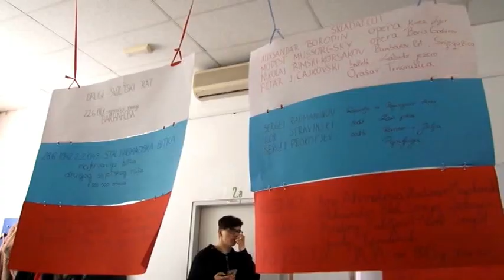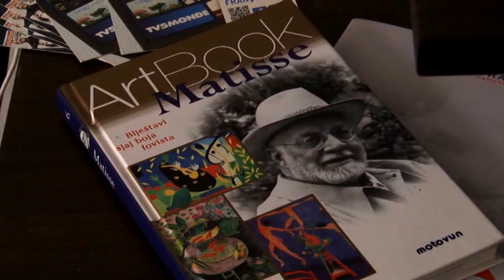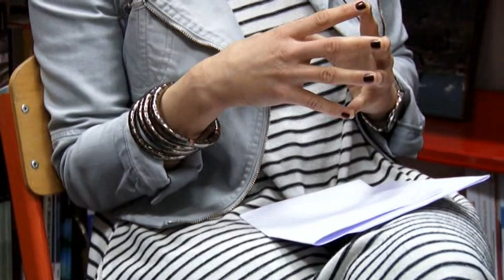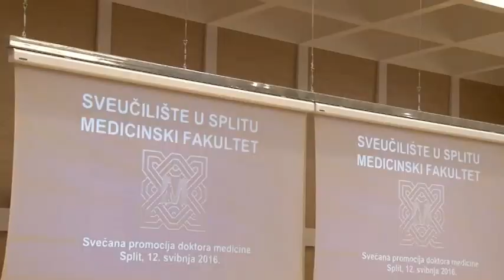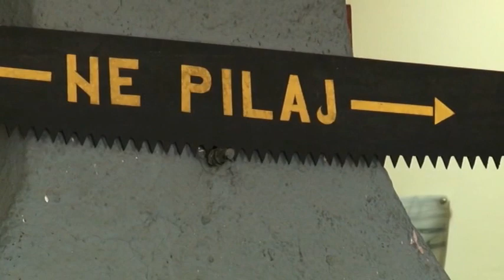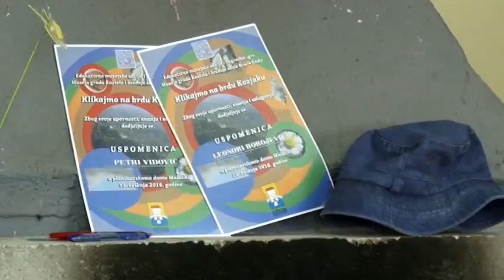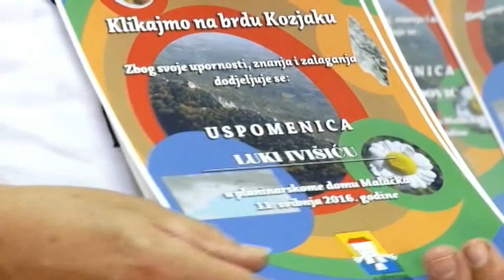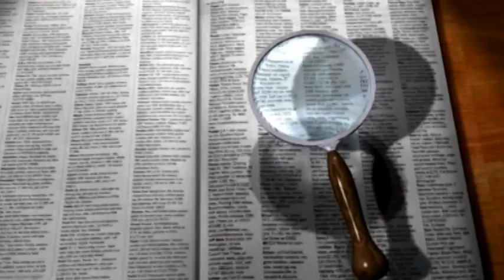Veliki Judi - Marina Gavrančić 14.05.2016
Gost:
- Marina Gavrančić (školski psiholog)

Presjek tjedna:
- promocija doktora medicine
- Srednja škola "Braća Radić" iz nehaja uživala u razgledavanju povjesnih lokaliteta na Kozijaku